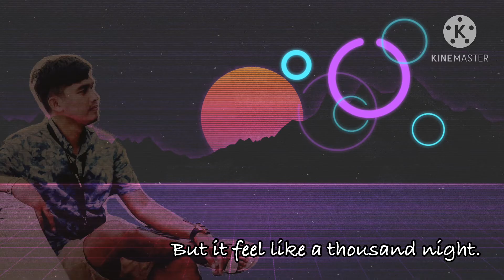មួយពាន់រាត្រី Cover Song